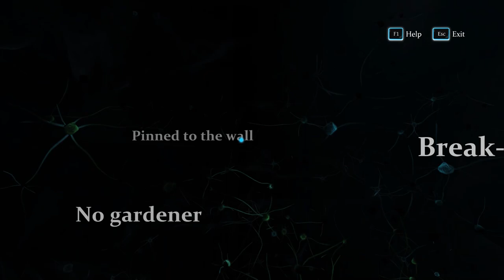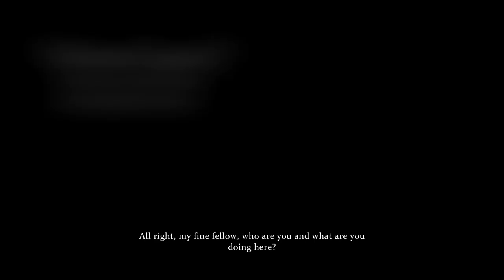Sherlock Holmes: Crimes and Punishments EP2: Whale Volunteer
Why doesn't anyone want to stand next to a wall while Sherlock throws harpoons at them?